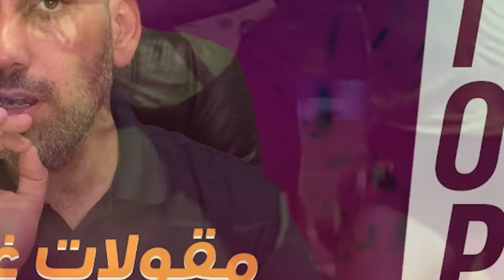توب 5 | أقوى مقاطع توب 5 في سلسلتنا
أقوى مقاطع توب 5 في الرياضة وكرة القدم.

توب 5 من توب 5 ..
حساباتي في شبكات التواصل:
تيلغرام :